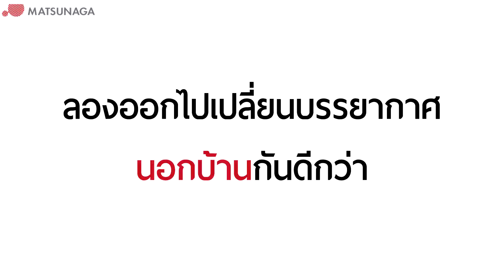ลองออกไปเปลี่ยนบรรยากาศข้างนอกบ้านกับ NEXT-11B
รถเข็นวีลแชร์ NEXT-11B
🦽พนักพิง 3 มิติ ปรับเปลี่ยนตามสรีระได้
🦽ที่พักเท้าสามารถเปิดและพับเก็บได้
🦽ที่นั่งปรับระดับความสูงได้
🦽ล้อหน้า และล้อหลังเป็นยางตัน ไม่ต้องสูบลม
🦽โครงสร้างทำมาจาก อลูมิเนียม อัลลอยด์ แข็งแรงน้ำหนักเบา

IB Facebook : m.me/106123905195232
Line : @matsunagathailand